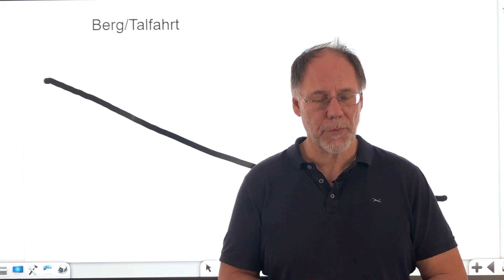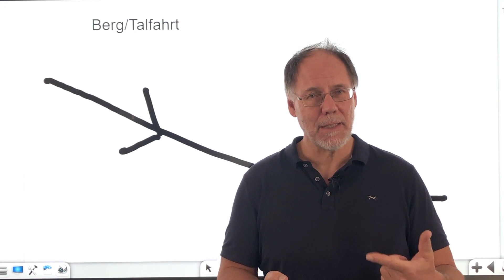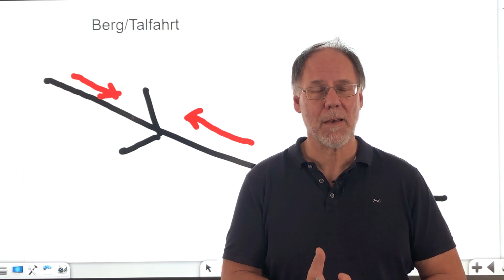Berg- und Talfahrt auf Kanälen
Was bedeutet Berg- und Talfahrt auf Flüssen und was auf Kanälen? Robert erklärt es euch in diesem Video.